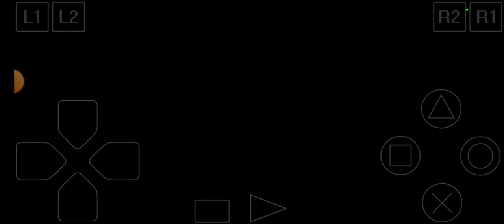UNBOXING YUGIOH FORBIDDEN MEMORIES SERANGAN MONSTER THE STATUE OF EASTER GUARDIAN STAR : URANUS